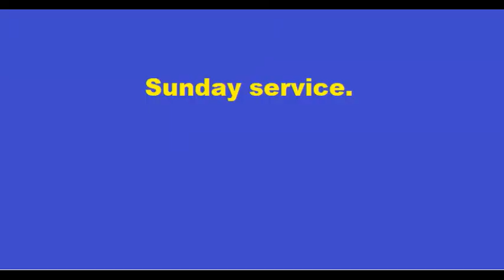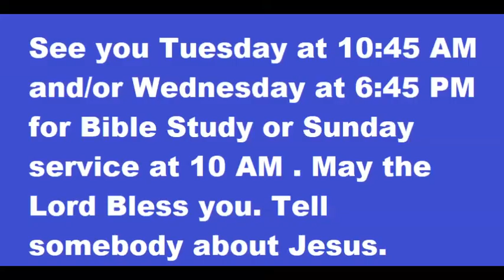Rockin' Country Church Service 4-22-2018